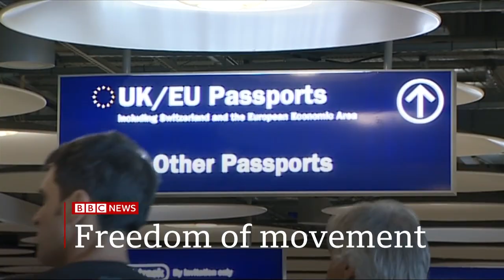BBC News - Countdown + Intro 19.8.2019 8pm [HD 1080p50]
Presenter: Julian Worricker

Source: DVB-S2

Credit to BBC. .